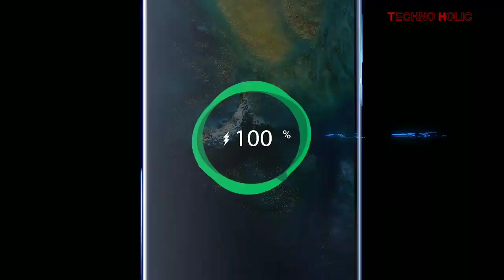Huawei Mate 20 X Promo |Concept |Trailer |Specifications |Features |Design |Price |Comparison |Ram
Huawei Mate 20 X full specifications

GENERAL
Colours Midnight Blue, Phantom Silver

DISPLAY
Screen size (inches) 7.20
Touchscreen Yes

HARDWARE
Processor octa-core (2x2.6GHz + 2x1.92GHz + 4x1.8GHz)
Processor make HiSilicon Kirin 980

RAM 6GB
Dedicated microSD slot No

CAMERA
Rear camera 40-megapixel (f/1.8) + 20-megapixel (f/2.2) + 8-megapixel (f/2.4)

SOFTWARE
Operating system Android 9.0
Skin EMUI 9.0

CONNECTIVITY
Wi-Fi Yes
Wi-Fi standards supported 802.11 a/b/g/n/ac
GPS Yes
Bluetooth Yes
USB Type-C Yes
Headphones 3.5mm
Number of SIMs 2
Active 4G on both SIM cards Yes
SIM 1
SIM Type Nano-SIM
GSM/CDMA GSM
3G Yes
4G/ LTE Yes
Supports 4G in India (Band 40) Yes
SIM 2
SIM Type Nano-SIM
GSM/CDMA GSM
3G Yes
4G/ LTE Yes

SENSORS
3D face recognition No
Accelerometer Yes
Ambient light sensor Yes
Gyroscope Yes
Barometer Yes